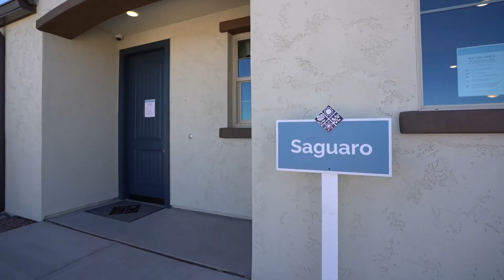Dynamic Real Estate Video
LMP 360 Media is one of Arizona's Premiere Real Estate Marketing Companies.  We specialize in HD Real Estate Video, Photography, and Virtual Tours.